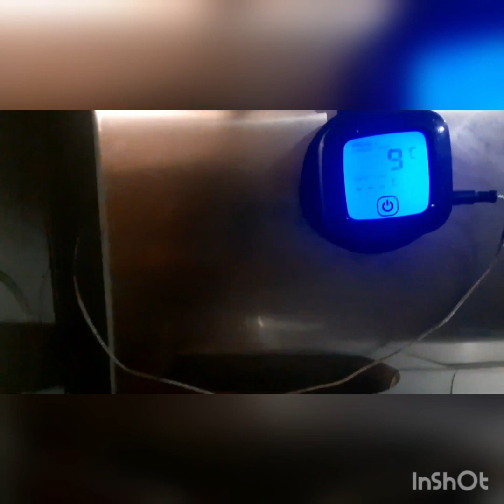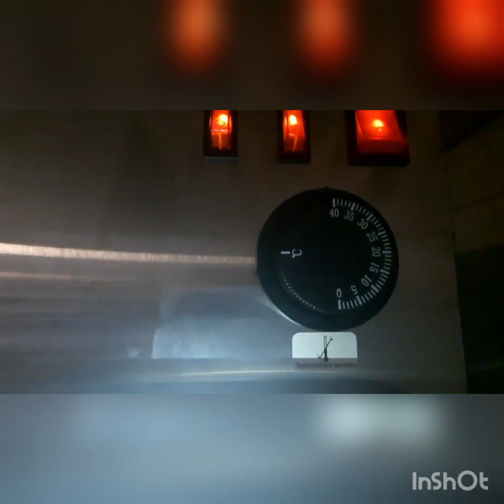СУПЕР🙂👍 Колбаса в Моските!